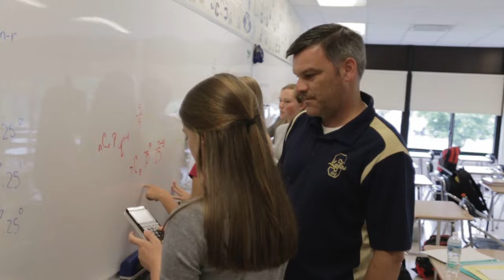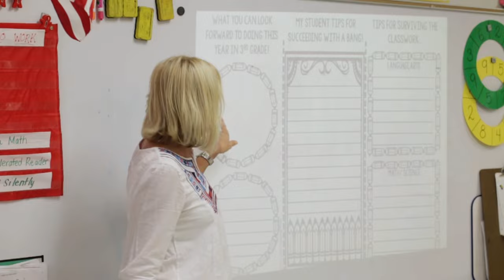SKANEATELES CENTRAL SCHOOLS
A summer project completed for the Skaneateles Central School District.